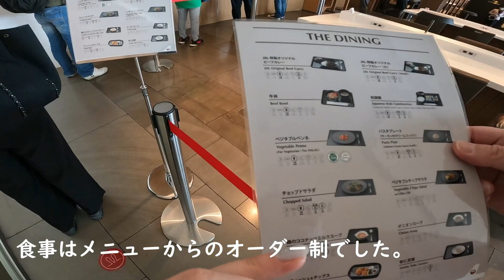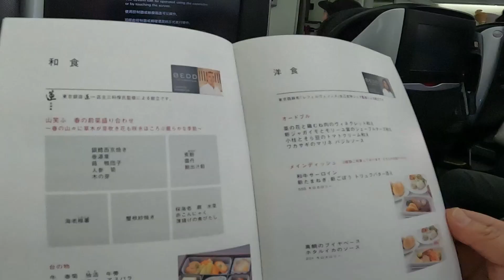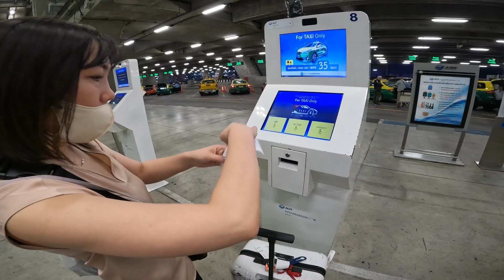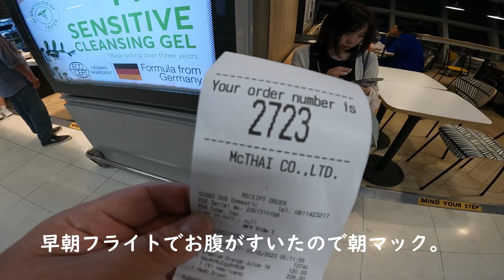【タイ旅行】JALビジネスクラスで4年振りの海外へ！憧れのW koh Samuiに宿泊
2023年GWに4年振りの渡航先に選んだのは大好きなタイ！
JALのアップグレード入札に当選し、まさかのビジネスクラスでのバンコクへのフライトでした。
長年の憧れのWサムイに滞在、敷地内の様子やルームツアーを紹介しています♪